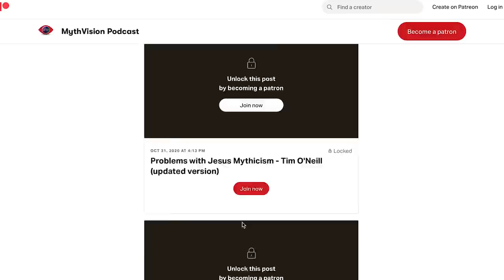What If The Testimonium Flavianum Wasn't Interpolated? Samuel Zinner (Josephus on Jesus)